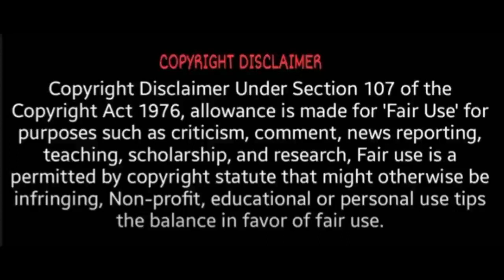ஆதரவற்றோருக்கு அரசாங்க வேலை? அதிரடி அரசாணை! | Sathunavu job update | MK Stalin | T News 24x7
tamil news doordarshan live,
tamil news debate latest,
tamil news download,
tamil news dinathanthi,
d d news tamil live,
d m k news tamil,
d a latest news tamil,
d d news tamil,
d boss tamil news,
tamil news evening,
tamil news election,
tamil news editing,
tamil news etv,
tamil news english,
tamil news editing app,
tamil news election 2021,
tamil news education,
u a e tamil news today,
e bull jet news tamil,
e bullet jet news tamil,
epass news tamil,
tamil e newspaper pdf download,
e bull jet news tamil today,
esports news tamil,
epass today news tamil,
tamil news focus,
tamil news for school,
tamil news film,
tamil news full,